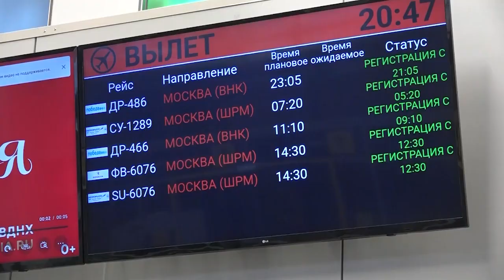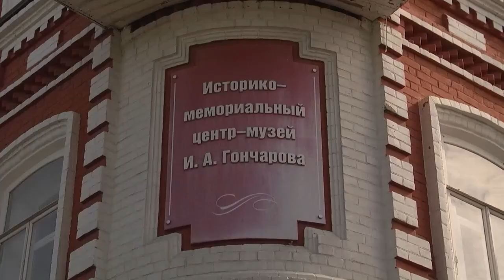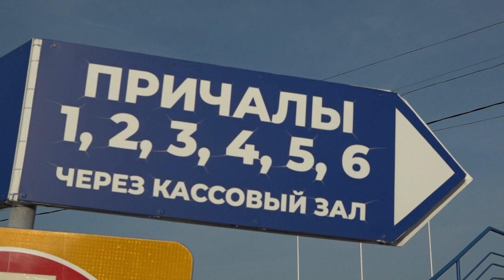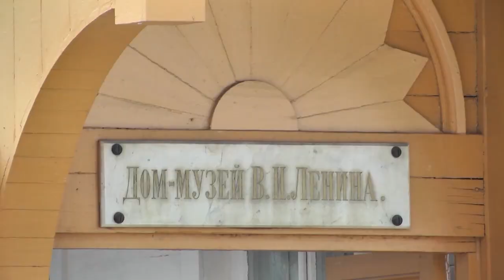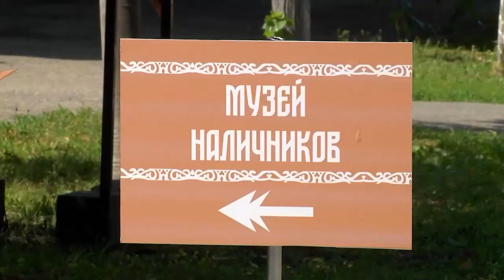Точка роста. Лето туристических событий в Ульяновске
Ленин жил, Ленин жив, но одного Ленина мало. Который год Ульяновская область в активном поиске собственного туристического бренда. Чем готовы удивлять туристов уже сейчас и чего ждать от индустрии развлечений в следующем году — смотрите в новом выпуске программы «Точка Роста».⠀⠀⠀⠀⠀